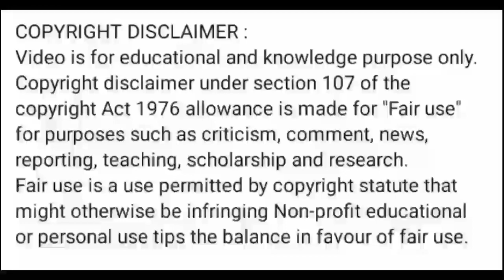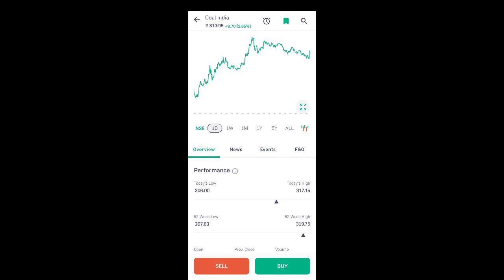coal india share news today l coal india share price today l coal india share latest news